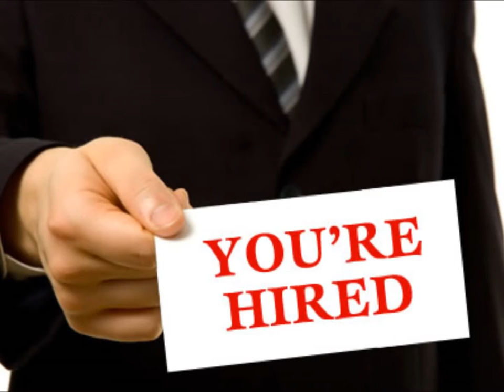Flat Earth HUB - The Beard's Story On How He Came To Know The Earth Is Flat [Watch Out!!]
This is a quick run down of how i came across The Flat Earth, it all happened fairly quick with the help of my good friend and college (Flat Daddy)..